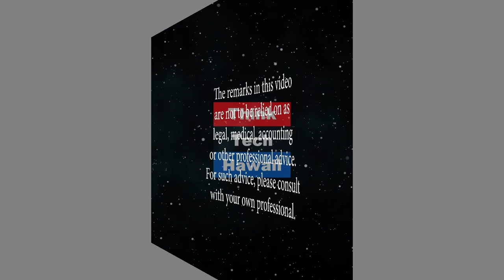The Musical Journey of Leon & Malia (Navigating the Journey)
40 years as Hawaii's musical iconic duo.  Leon & Malia's 40 year musical journey as Hawaii's iconic duo highlighting their performances from the Honolulu Zoo to the London Symphony, composing for the National Geographic, Hokule'a, Keiki albums and TV shows, Waikiki Hotels and around the world. The host for this episode is Marsha Joyner.  The guests for this episode are Leon and Malia.